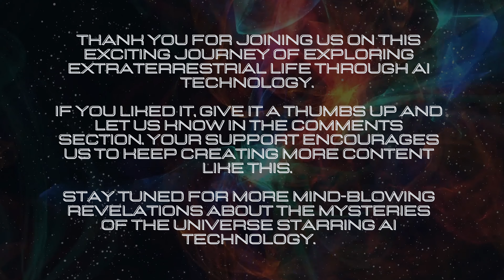"Meet the Procyonians: Human-Looking Aliens from 11 Light Years Away" 4K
Procyonians are active members of the Federation, and are completely human in appearance. If you were to see them walking down the street, you might mistake them for any other human, as they tend to wear jeans and AC/DC-style T-shirts. However, there are some physical characteristics that distinguish them: their skin is a dark coppery colour, and their hair is blonde. They also have light eyes and a Nordic appearance.
These positive extraterrestrial beings are 5d spiritual beings and come from the binary system Procyon A and Procyon B. This system is located in the constellation Canis Major, at a distance of 11.46 light years from Earth. There are seven planets in this system, but only two of them are inhabited. The Procyonians inhabit one of these planets, called Procyon.
The Procyonians have a holographic patriarchal political form, and maintain friendly and positive relations with the Council of Alcyon.
It is important to note that, although the words "Procyoneans" and "Proceonians" are used interchangeably, they refer to the same alien species. However, it is necessary to differentiate the Procyoneans from the inhabitants of Proceon, the third planet of the Taygeta solar system, who are the same as the other Taygeteans, since they belong to the same race and culture.
In short, the Procyonians are a fascinating alien species with a full human appearance, but with some distinctive physical characteristics. They are active members of the Federation and maintain friendly and positive relations with other alien species, such as the Council of Alcyon. I hope this information has been as useful and interesting to you as it has been to me - thank you for your attention!

Procyonian extraterrestrials
General Description:
Humans, active members of the Federation.
Full human appearance, pair of jeans and ac dc t-shirt type.
Positive, 5d spiritual.
Physical Characteristics:
Nordic copper appearance.
Dark copper skin colour.
Light eyes.
Blond hair.
Location:
Binary system Procyon A and Procyon B.
Distance 11.46 light years away in the constellation Canis Major.
Point to clarify: On the Internet they appear in Canis minor, but in Aneeka of Temmer's data they appear in Canis Major"
Seven planets, two inhabited.
Culture:
Political form, holographic patriarchal.
Friendly and positive relations with the Council of Alcyone.
Inhabitant of Proceon
Second planet of the Taigeta Solar System.
Equal to other Taigeteans.
Same race, same culture.
Sort and Classify:
Important note to clarify:
Procyoneans vs Proceon inhabitants of the third planet of Taygeta's Solar System.
Differentiate Procyoneans of Canis Major from the inhabitants of Proceon in the solar system of Taygeta who are the same as the other Taygeteans. Same race, same culture. Use of both words for the same thing.